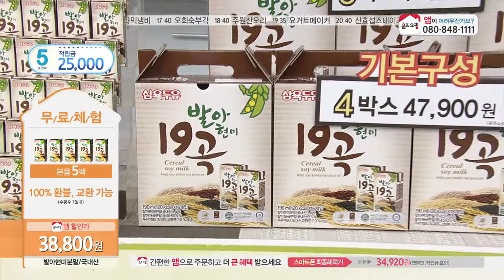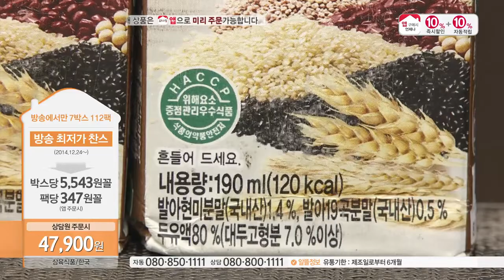[홈앤쇼핑] 삼육두유